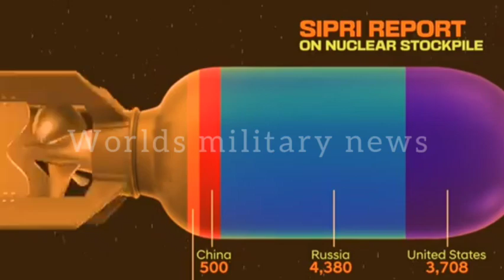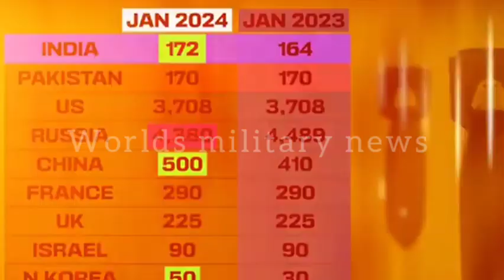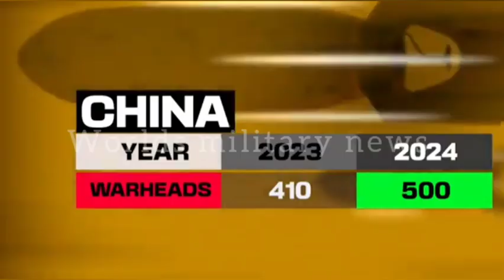India has more nuclear weapons than Pakistan.